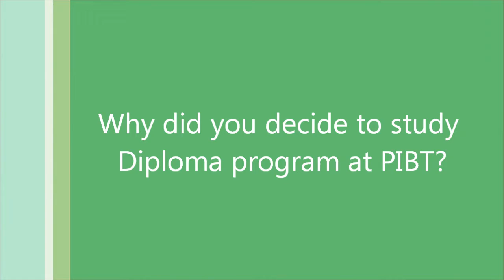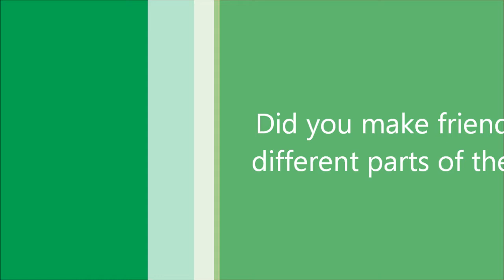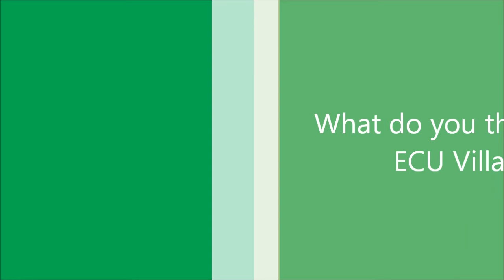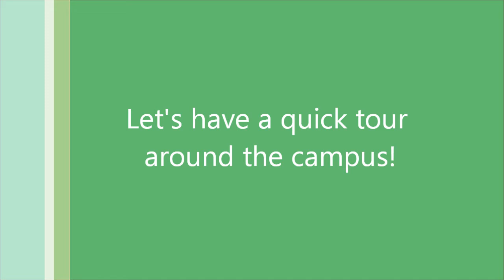PIBT Diploma of Business Current Student - Hannah.wmv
Hear PIBT current student, Hannah, talk about her experience at PIBT and how this Diploma program has helped her to prepare for her future study at Edith Cowan University in Perth, Western Australia.